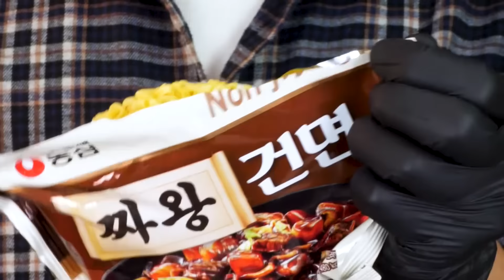MUKBANG ASMRㅣDelicious! Spicy Chicken + Black Bean Noodles + Kimchi Eat🍗Korean 후니 Hoony Eating Sound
Today, I ate jajang ramen, seasoned chicken, and green onion kimchi!!
The combination of sweet jajang ramen and green onion kimchi was the best.👍
Seasoned chicken tastes better when I mix chicken with sauce.🤣
I was so hungry that I ate it in a hurry.😂
I really enjoyed the meal!!

I always love you guys.😍